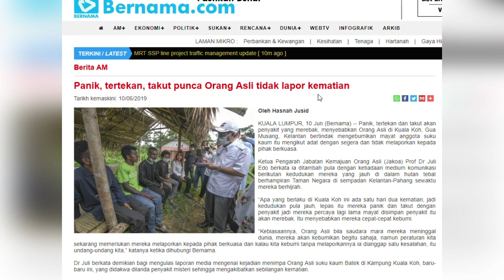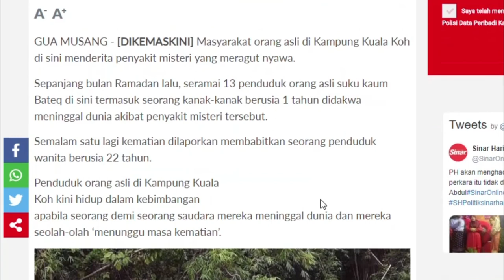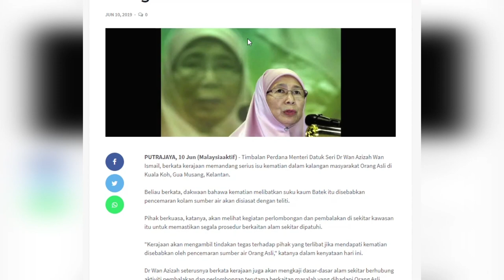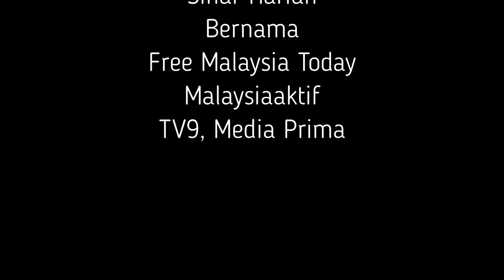Misteri Kematian Orang Asli Suku Batek, Gua Musang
Kira-kira 120 penduduk membabitkan 30 keluarga Orang Asli suku kaum Batek di Kampung Kuala Koh di sini diserang penyakit ‘misteri’ kulit bersisik, bernanah dan berkudis sejak Oktober tahun lalu.

Malah kes penyakit misteri dialami kaum asli ini turut bertambah selepas Ramadhan  Sebelum ini Menteri di Jabatan Perdana Menteri, P Waytha Moorthy mendakwa 14 penduduk Orang Asli suku Batek di Kampung Kuala Koh meninggal dunia kerana jangkitan pneumonia sejak 2 Mei hingga 7 Jun lepas.

Sumber Berita : Utusan Online, Sinar Harian, Bernama, Free Malaysia Today dan Berita Tv9, Media Prima